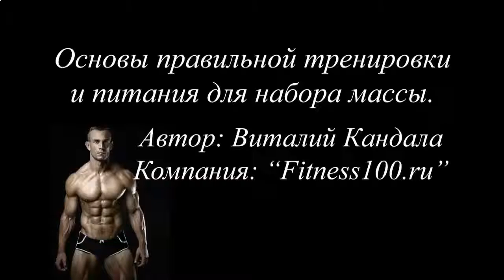Чем полезен протеиновый коктейль